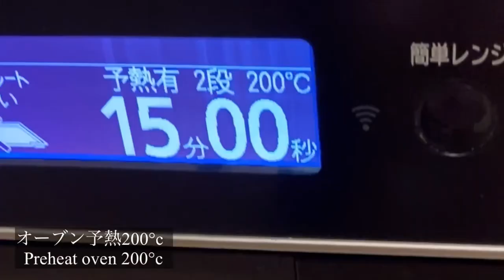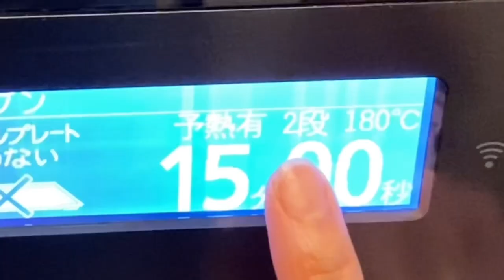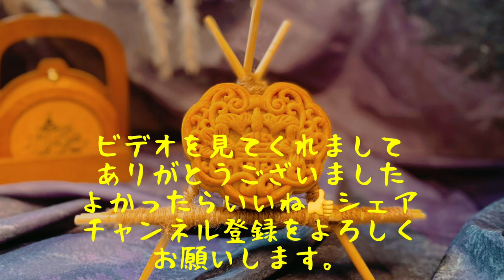Công thức vỏ bánh nướng bánh trung thu truyền thống đẹp, sắt nét cách làm đớn giản nhất. 月餅の作り方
🙏 🙇‍♀️ Rất mong nhận được nhiều đóng góp ý kiến của Cô Chú Anh Chị E và các bạn để kênh ngày càng phát triển có ích hơn cho mọi người.
💞 Xin chân thành cảm ơn quý vị khán giả rất nhiều 💖💖.
Để khi mình đăng clip mới mọi người sẽ là người xem đầu tiên 🥰.
👉 Hãy comment yêu cầu món mọi người thích mình sẽ cố gắng làm tìm hiểu rồi làm nha! 🥰🥰🥰
👉 Follow trang Facebook của mình ở đây 🙏🏻

1. Công thức vỏ banh( 12 cái bánh )
 Bột mì 504
Nước đường 264g
Dầu ăn 30g
Dầu mè 30g
Bơ đậu phộng 20g

2. Nhân chay
Nho khô
Hạt các loại
Đậu hoà lan sấy
Xoài khô
Mứt gừng đỏ
Mứt vỏ chanh
Đậu phộng
Mè rang
Hành phi